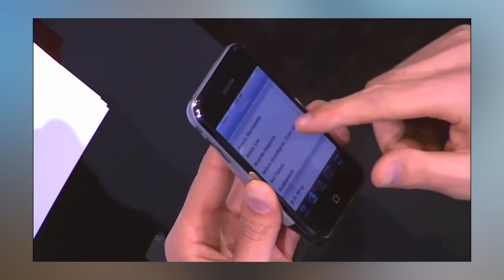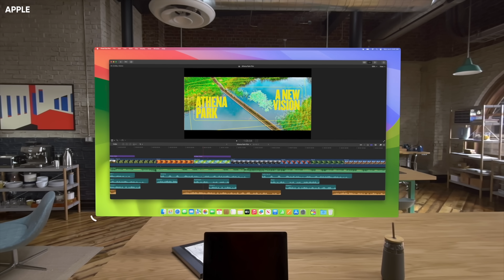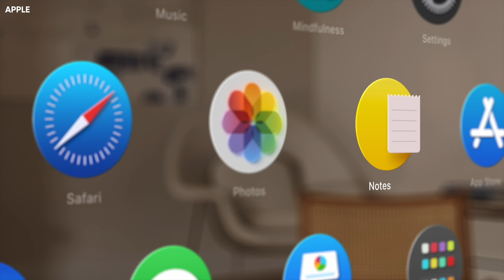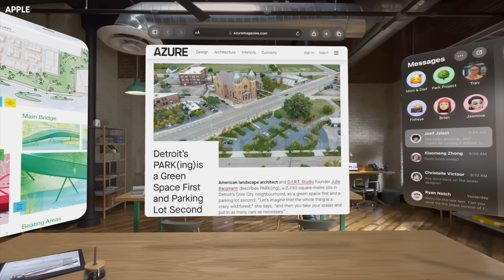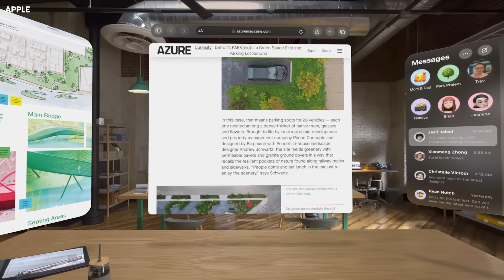Apple Vision Pro: I SAW IT (Here's What People REALLY Thought)